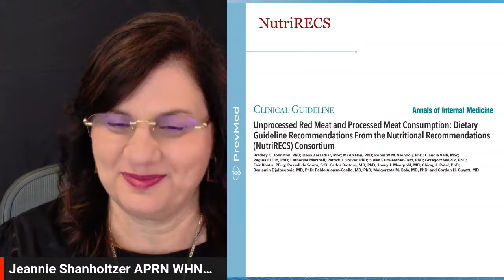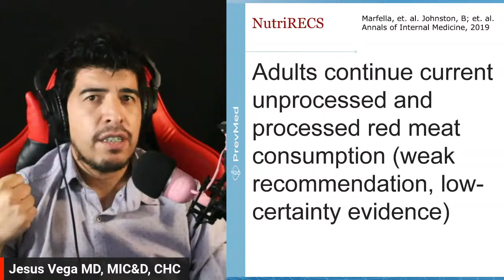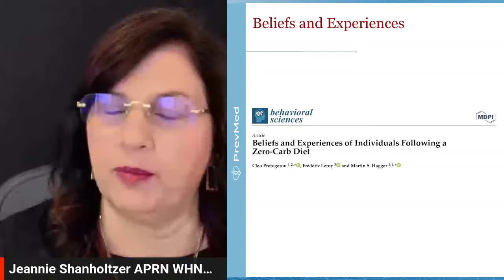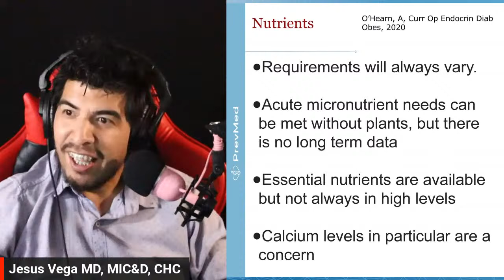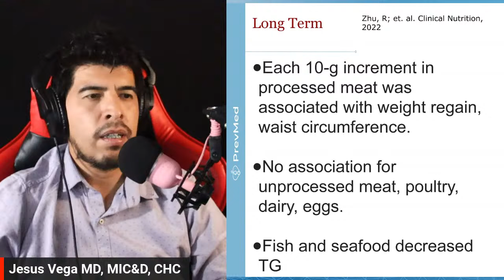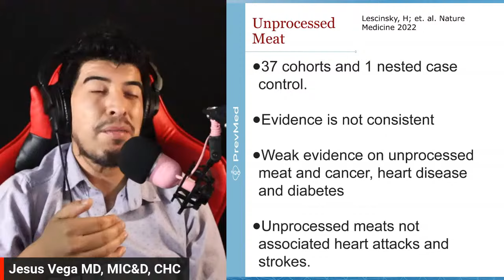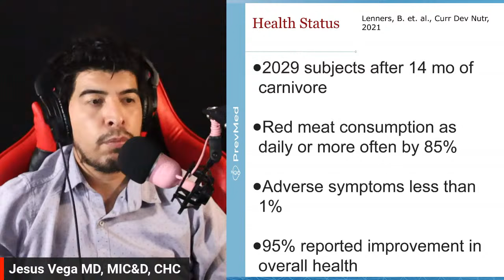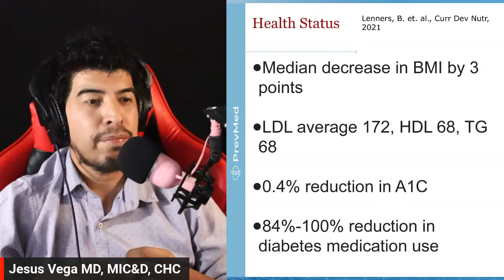Why You Should Try Carnivore Diet (Based on Evidence) (LIVE)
Have you registered for the PrevMed Health Dallas Summit yet? We have an early bird sale going on right now.  Reserve your spot now while seats are available.

Hear from top medical professionals on how to avoid heart attacks, cardiovascular diseases, strokes, and age healthier. Don't miss this life-changing event!